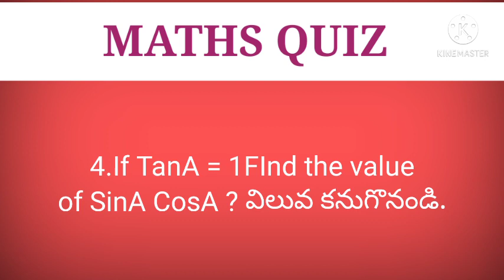MATHS QUIZ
For 10 CLASS Students